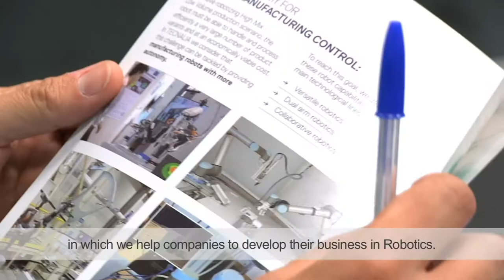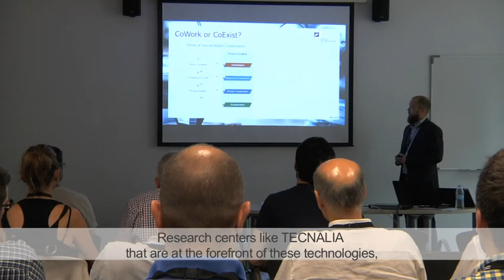ROBOTT-NET: aplicación de la robótica en los procesos industriales de fabricación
El objetivo de la jornada es mostrar el potencial de la nueva robótica aplicada a la fabricación industrial. Analizamos y desgranamos los aspectos más relevantes para valorar la automatización de los procesos de fabricación en las empresas.

Además, descubrimos cómo incrementar la productividad de las empresas sustituyendo y modernizando procesos manuales, por novedosos robots industriales móviles, flexibles y colaborativos.